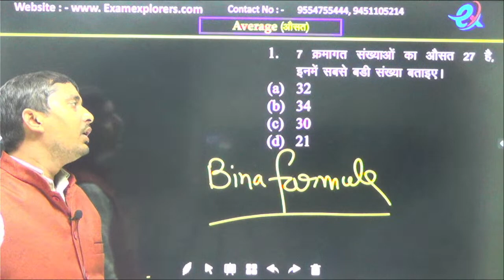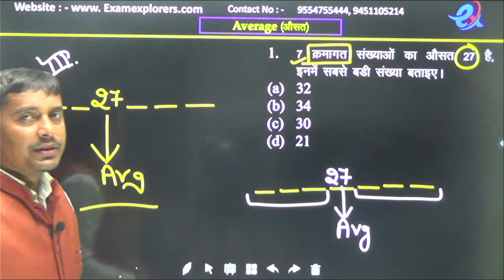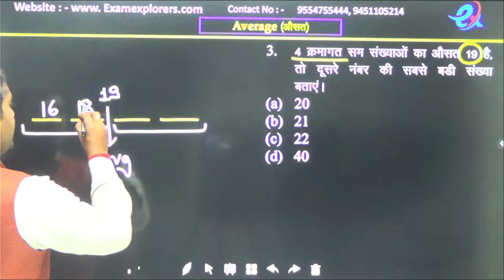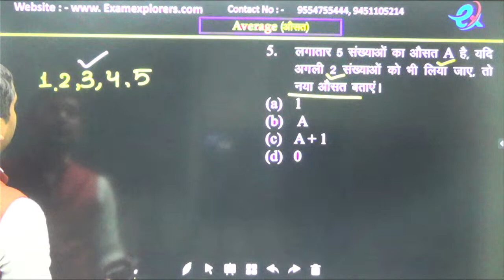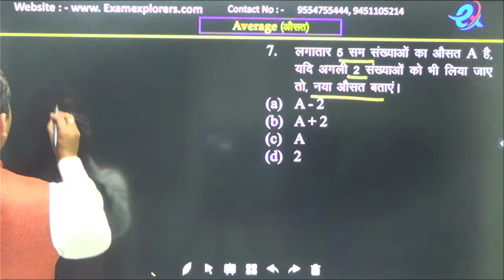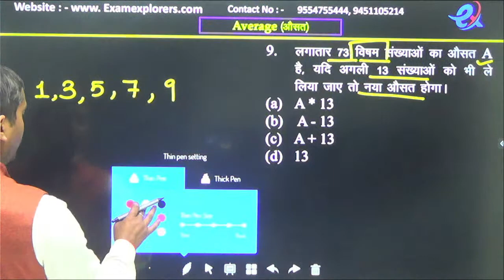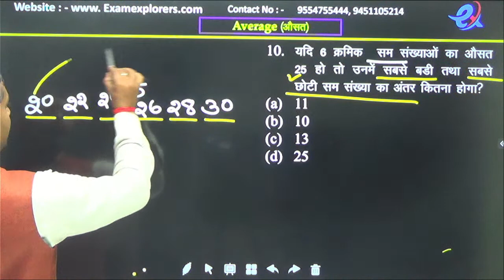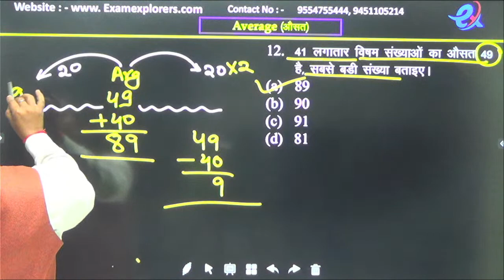EP_33 | EXAM EXPLORARS | INDIVIDUAL MATH | AVERAGE - 1 | BY SANJEEV SINGH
EXAMEXPLORARS | EP_33 | EXAM EXPLORARS | INDIVIDUAL MATH | AVERAGE - 1 | BY SANJEEV SINGH
How will Our Courses help You to Selection in First Attempt ?
1. Interactive Live Classes with Daily Quizzes.
2. Chapter wise Assessments.
3. Mock Tests.
4. Chapter wise Practice Questions
5. Expert Faculty with Defence Experience will Guide you to the Success Point

Learn with BDA and Get -
  ✔ Free Live Classes
  ✔ Expert Teachers
  ✔ Instant Doubt Session
  ✔ Mock Tests
  ✔ Daily Quizzes

Our Courses -
     1. SSC / BANK / RAILWAY
     2. PET / TET / CTET / STET
     3. TGT / PGT
     4. UPSC / UPP